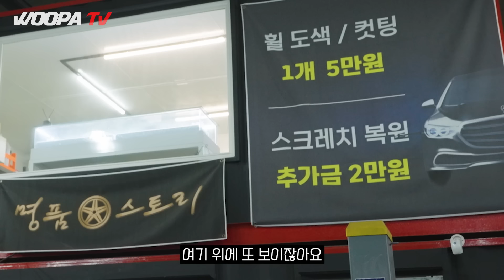24만 원 아낄려다가..."선착순 40대" 지금 당장 체크하고 달려가세요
[ 명품휠스토리X오늘의카 "우파TV" 구독자 할인 이벤트 ]
ㄴ지점별 40대: 🔥휠 복원/도색 24만원
 ⛔ : 크롬휠만 작업 불가!
 👉: 휠 인치나 종류에 따른 추가금 없음!
 👉: KCC 차량용 우레탄 페인트로 안전하게 작업됩니다.